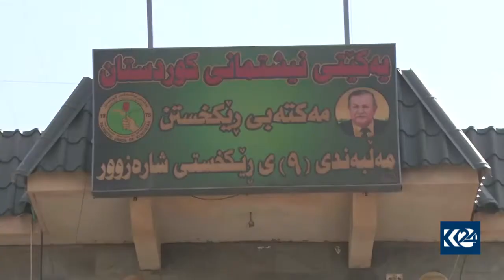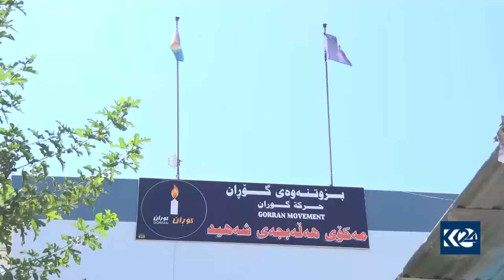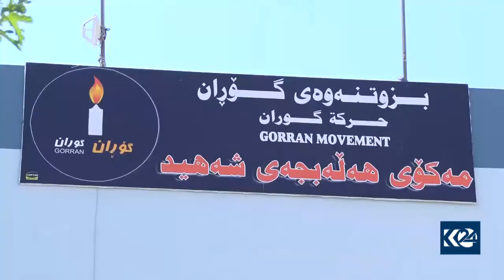هه‌ڵه‌بجه‌ یه‌كێتی له‌ رێككه‌وتنی دابه‌شكردنی پۆسته‌كان ده‌كشێته‌وه